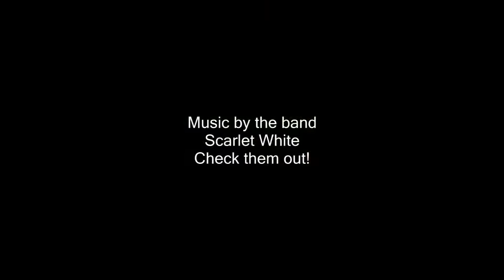Minecraft: Going to Mars, and coming back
Scarlet White-The InBetween-Fire

This video shows a friend and I launching a rocket into mars, and then launching back. We're running a modded Minecraft version, Bevo Tech.